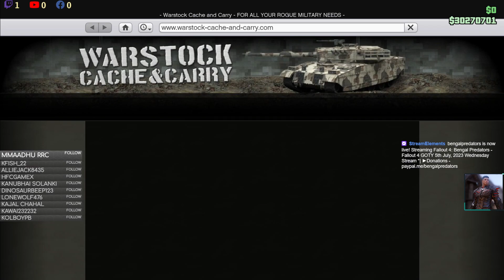We work as Hired Mercenaries for @kolboy2028 in gtavonline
Bengal Predators -  Grand Theft Auto V 5th July, 2023 Wednesday Stream *|